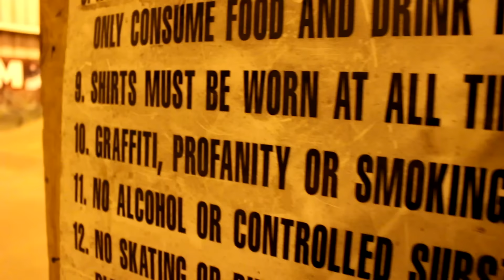Rafiki Grove-Ordinary Territory (not for kids)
Music video for the song "Ordinary Territory" by Rafiki Grove